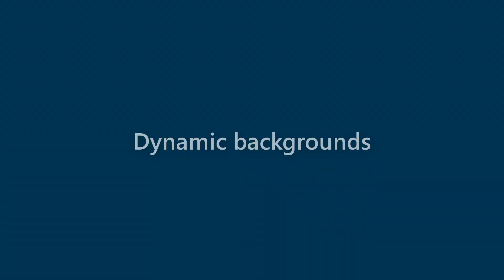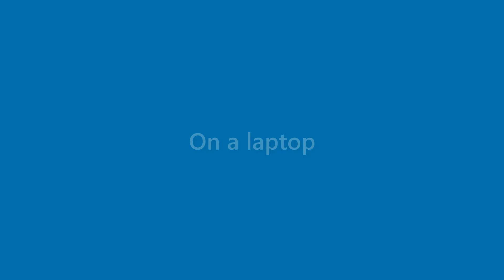Willard Bowen - appearance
Name Look - Willard Bowen - appearance. In this video we present "Willard Bowen" name look and feel in various scenarios.
This video will cover:
How does "Willard Bowen" look as a personal letterhead?
How does "Willard Bowen" look on a business card?
How does "Willard Bowen" look on a computer/laptop screen?
How does "Willard Bowen" look with different background colors?
How does "Willard Bowen" look with various fonts?